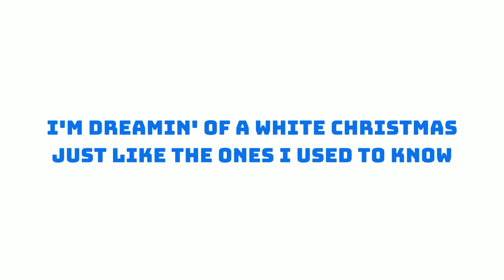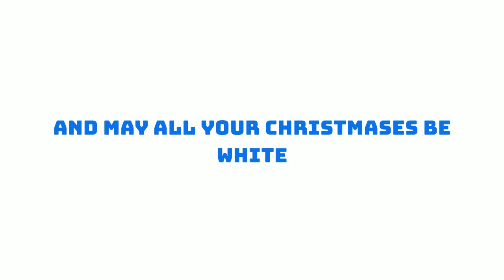Bright Eyes - White Christmas (Lyrics)